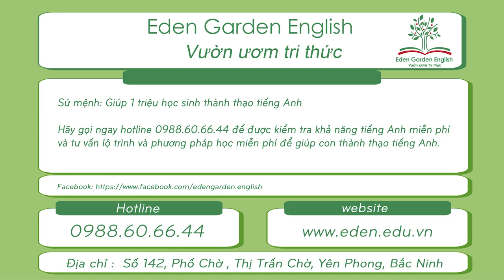KIDS 199 Ngọc Duy